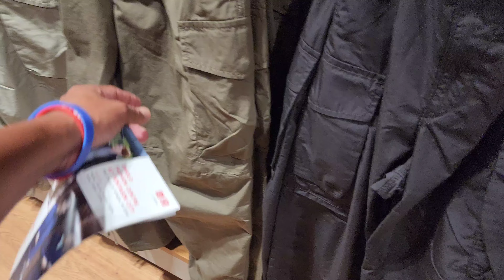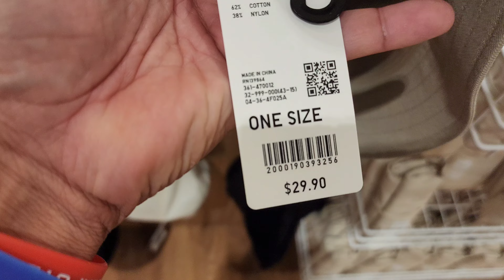UNIQLO | my first visit